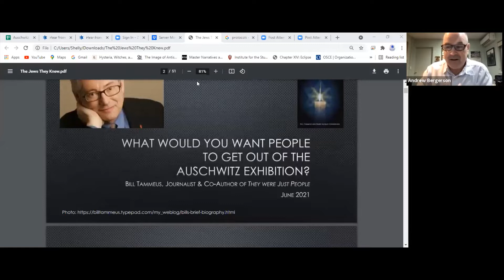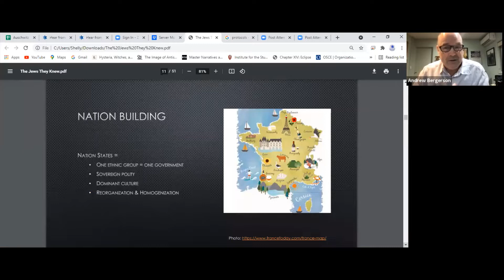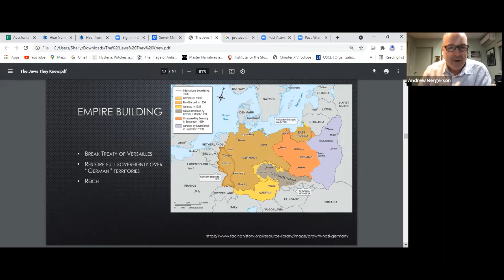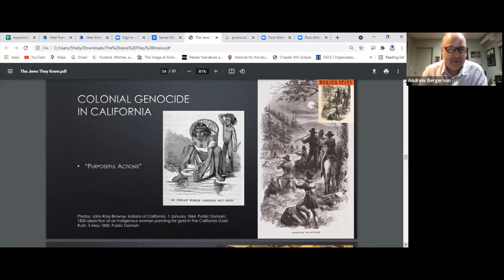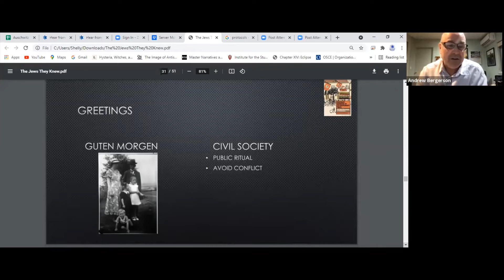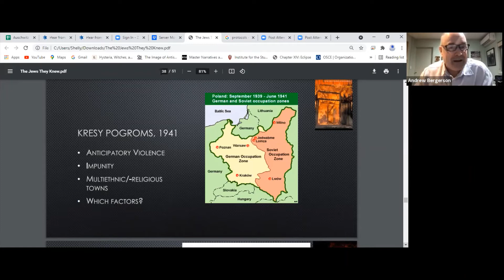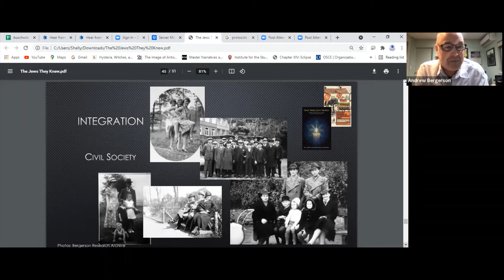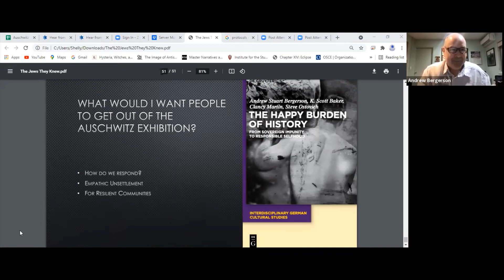The Jews They Knew: Nazi Violence Among Friends and Neighbors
Professor Andrew Stuart Bergerson in the fourth presentation of the Auschwitz Speaker Series sponsored by the Midwest Center for Holocaust Education and Union Station Kansas City in support of the exhibition Auschwitz. Not long ago. Not far away. July 8, 2021.